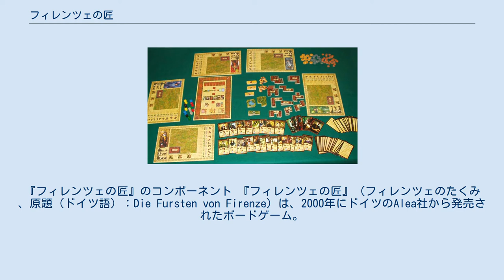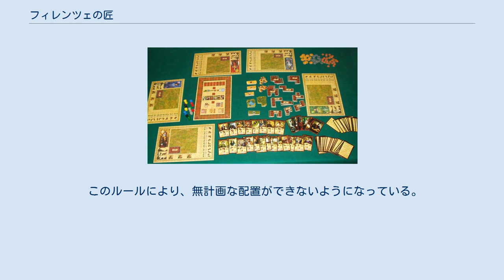フィレンツェの匠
『フィレンツェの匠』のコンポーネント 『フィレンツェの匠』（フィレンツェのたくみ 、原題（ドイツ語）：Die Fursten von Firenze）は、2000年にドイツのAlea社から発売されたボードゲーム。
作者はリヒャルト・ウルリヒ(Richard Ulrich)とウォルフガング・クラマー(Wolfgang Kramer)。
プレイ人数は2～5人。
なお、邦題はメビウスゲームズによる訳である。
 プレイヤーはフィレンツェの貴族となり、 パトロンとしてお抱えの芸術家に評価（作品ポイント）の高い作品を作らせ、貴族の名声（名声ポイント）を競い合う。
 競り、計画、パズルといったさまざまな要素が盛り込まれている。
 Aフェイズでは競りを行う。
 親は競りの対象を選び、200Florinから競りを始める。
左隣のプレイヤーから時計回りに100Florin値段を吊り上げるか競りから下りるかを選択する。
一人を残して全員が競りから降りた時点で落札となり、落札者はタイルあるいはカードを受け取り、支払いを行う。
以降、このラウンドの競りにおいて、落札者は参加できず、落札されたものは競りの対象にならない。
競りの対象は以下のようになっている。
 親あるいは親がこのラウンドで既に落札していた場合には親の左隣のプレイヤーが次の競りの対象を決め、同様の手順を繰り返す。
 1.2.を繰り返し、全員が1つずつ落札した時点でBフェイズへ進む。
 Bフェイズは親から時計回りに、全員のプレイヤーが購入、作品発表を組み合わせて2回行う。
 購入 購入できるタイル及びカードは以下のようになっている。
 作品発表 手元の作品発表をしていない芸術家カードを公開する。
作品の出来を示す作品ポイントは、タイルやカードのボーナスの合計となる。
ラウンド毎に発表に必要な作品ポイントの下限が決まっており、ゲームが進むにつれて質の高い(作品ポイントの高い)作品でなければ発表できなくなる。
 全プレイヤーがBフェイズを終えた後、品評会を行う。
このラウンド中に作品発表された作品の作品ポイントを比較し、最もポイントが高いプレイヤーに名声ポイントが与えられる。
 プレイヤーは作品ポイントを名声ポイントかお金、あるいはそれらの組合せと交換し、親が左隣のプレイヤーに移動し、次のラウンドを始める。
 7ラウンドが終了した後、名声カードによるボーナスを名声ポイントに追加する。
 最も名声ポイントが高いプレイヤーがゲームの勝者となる。
 景観タイルおよび建物タイルは、取得と同時に手元の敷地ボード上に配置しなければならない。
 配置のルールは以下のようになっている。
 このルールにより、無計画な配置ができないようになっている。